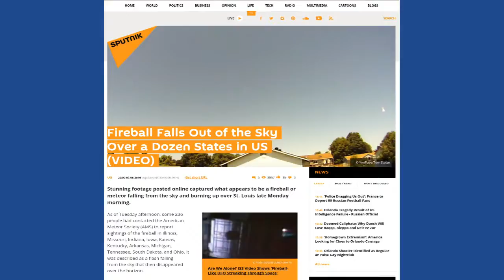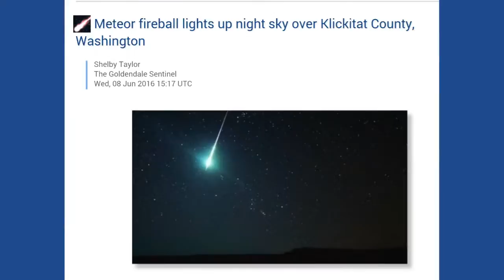Prophecy fulfilled ---- Fireballs in North America.